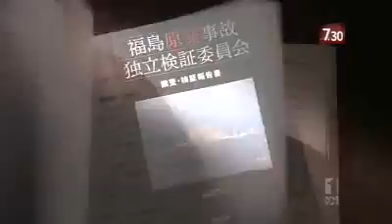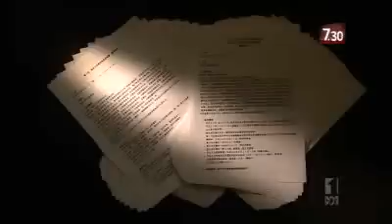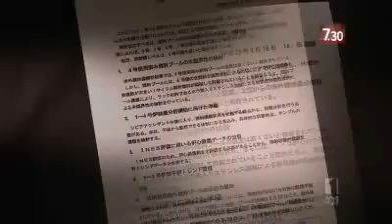Naoto Kan- Fukushima Interview with 7.30 AUS